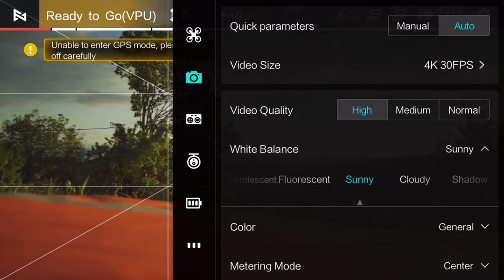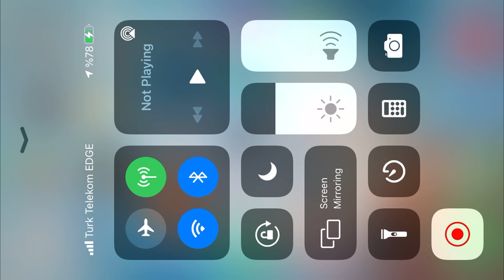Xiaomi FiMi X8 MİNİ Drone MESAFE TESTİ - Gerçekten 8KM Gider mi?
FiMi X8 MİNİ Drone Menzil Testi

- Hubsan ZINO Mini PRO 249g GPS 5G WiFi 10KM FPV with 4K 30fps Camera 3-axis Gimbal 3D Obstacle Sensing 40mins Flight Time RC Drone Quadcopter RTF

- HR H14 / SHRC H14 5G / 2.4G WIFI, FPV, GPS, 4k, RC Drone, Quadcopter RTF

Diğer Videolarım;